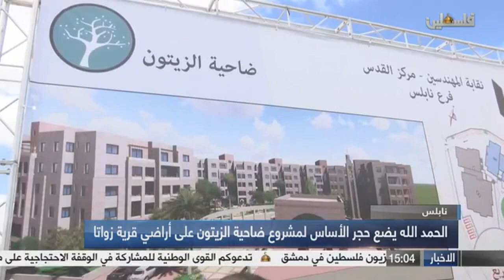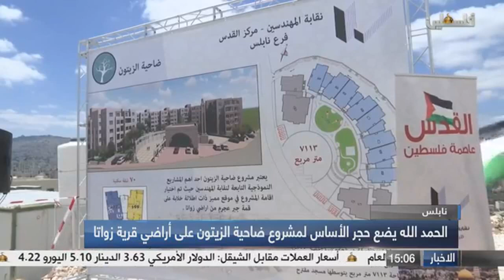نشرة اخبار الثالثة مساء من تلفزيون فلسطين - 30/6/2018